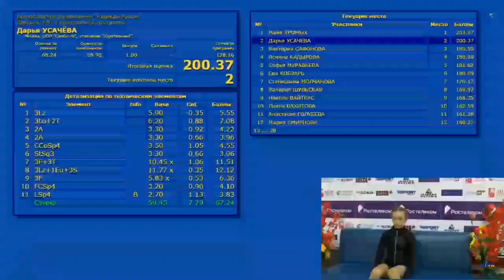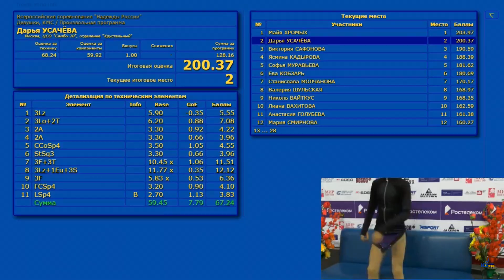🥉 [128.16] Дарья УСАЧЁВА - Всероссийские соревнования "Надежды России" Дeвушки, KMC - Пп 2019.04.05